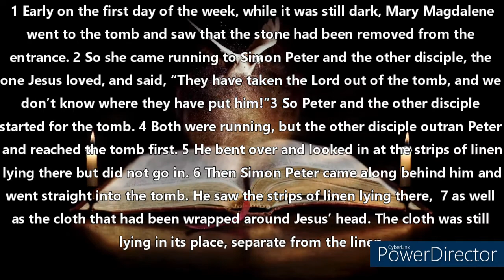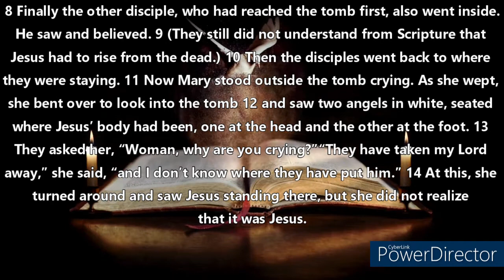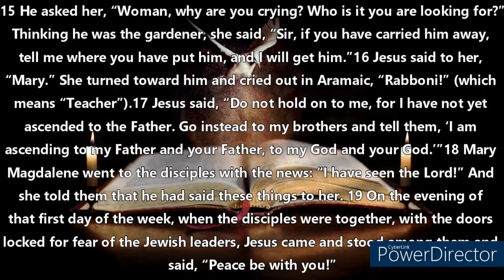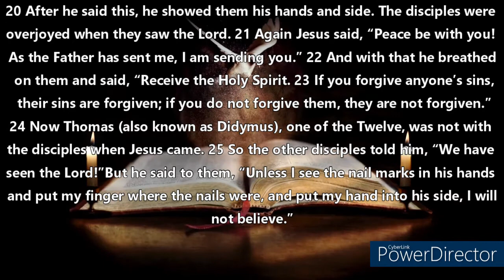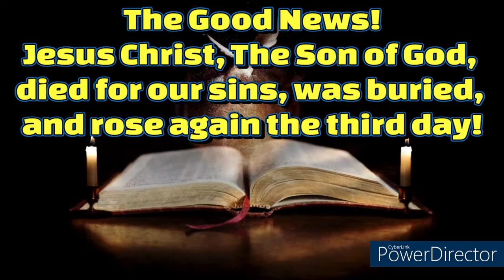The Holy Bible - The Gospel of John Chapter 20 (Audio Bible - NIV) subtitles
1 Early on the first day of the week, while it was still dark, Mary Magdalene went to the tomb and saw that the stone had been removed from the entrance. 2 So she came running to Simon Peter and the other disciple, the one Jesus loved, and said, “They have taken the Lord out of the tomb, and we don’t know where they have put him!”

3 So Peter and the other disciple started for the tomb. 4 Both were running, but the other disciple outran Peter and reached the tomb first. 5 He bent over and looked in at the strips of linen lying there but did not go in. 6 Then Simon Peter came along behind him and went straight into the tomb. He saw the strips of linen lying there, 7 as well as the cloth that had been wrapped around Jesus’ head. The cloth was still lying in its place, separate from the linen. 8 Finally the other disciple, who had reached the tomb first, also went inside. He saw and believed. 9 (They still did not understand from Scripture that Jesus had to rise from the dead.) 10 Then the disciples went back to where they were staying.

11 Now Mary stood outside the tomb crying. As she wept, she bent over to look into the tomb 12 and saw two angels in white, seated where Jesus’ body had been, one at the head and the other at the foot.

13 They asked her, “Woman, why are you crying?”

“They have taken my Lord away,” she said, “and I don’t know where they have put him.” 14 At this, she turned around and saw Jesus standing there, but she did not realize that it was Jesus.

15 He asked her, “Woman, why are you crying? Who is it you are looking for?”

Thinking he was the gardener, she said, “Sir, if you have carried him away, tell me where you have put him, and I will get him.”

16 Jesus said to her, “Mary.”

She turned toward him and cried out in Aramaic, “Rabboni!” (which means “Teacher”).

17 Jesus said, “Do not hold on to me, for I have not yet ascended to the Father. Go instead to my brothers and tell them, ‘I am ascending to my Father and your Father, to my God and your God.’”

18 Mary Magdalene went to the disciples with the news: “I have seen the Lord!” And she told them that he had said these things to her.

19 On the evening of that first day of the week, when the disciples were together, with the doors locked for fear of the Jewish leaders, Jesus came and stood among them and said, “Peace be with you!” 20 After he said this, he showed them his hands and side. The disciples were overjoyed when they saw the Lord.

21 Again Jesus said, “Peace be with you! As the Father has sent me, I am sending you.” 22 And with that he breathed on them and said, “Receive the Holy Spirit. 23 If you forgive anyone’s sins, their sins are forgiven; if you do not forgive them, they are not forgiven.”

24 Now Thomas (also known as Didymus), one of the Twelve, was not with the disciples when Jesus came. 25 So the other disciples told him, “We have seen the Lord!”

But he said to them, “Unless I see the nail marks in his hands and put my finger where the nails were, and put my hand into his side, I will not believe.”

26 A week later his disciples were in the house again, and Thomas was with them. Though the doors were locked, Jesus came and stood among them and said, “Peace be with you!” 27 Then he said to Thomas, “Put your finger here; see my hands. Reach out your hand and put it into my side. Stop doubting and believe.”

28 Thomas said to him, “My Lord and my God!”

29 Then Jesus told him, “Because you have seen me, you have believed; blessed are those who have not seen and yet have believed.”

30 Jesus performed many other signs in the presence of his disciples, which are not recorded in this book. 31 But these are written that you may believe that Jesus is the Messiah, the Son of God, and that by believing you may have life in his name.

Read the Bible daily, or listen to the audio Bible daily!

No copyright video by: Gospel Productions by Joe Hackney